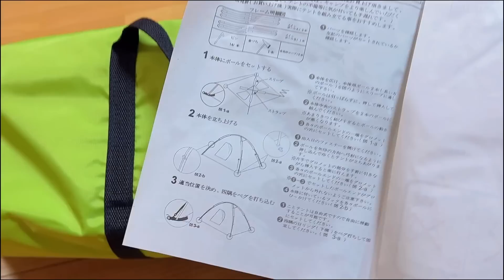日本老公滿頭白發，趁著休息給他染壹染，黑發是不是顯年輕多了？